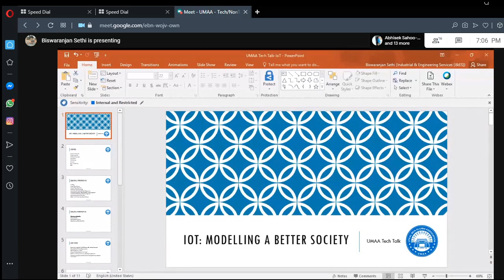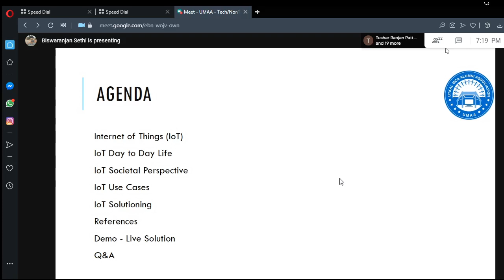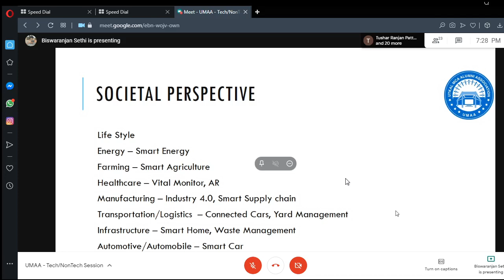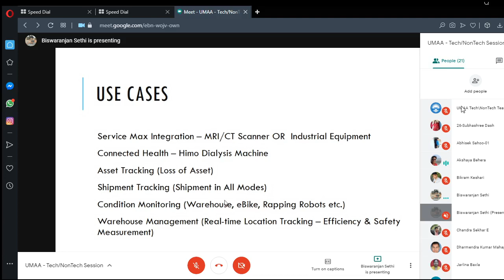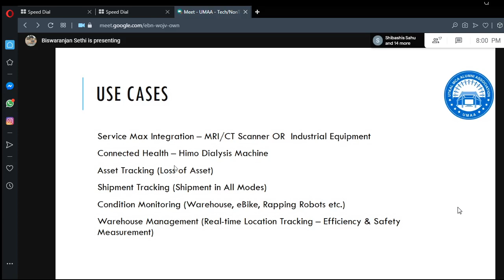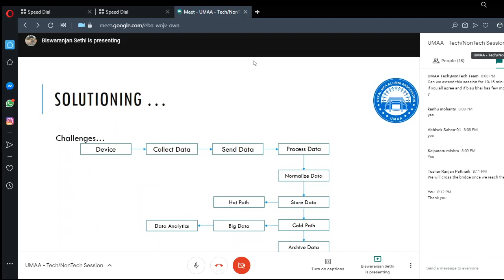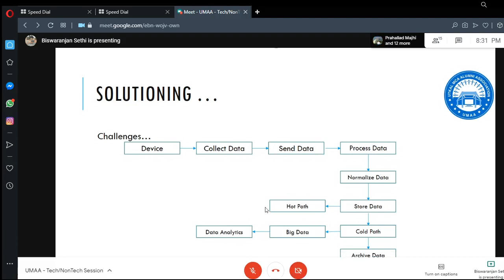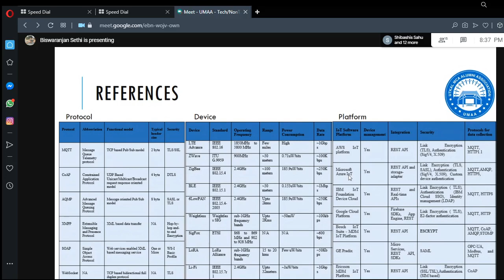UMAA Tech Session 12 - IoT : Modelling a Better Society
Presented By Biswaranjan Sethi (2000)